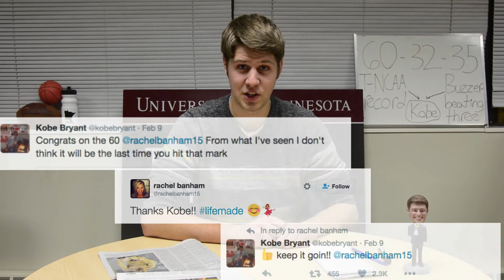Inside the Gotzpen: The Legend of Rachel Banham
This week in Inside the Gotzpen, Ben tells us about one of the best basketball players ever to play on the raised court of Williams Arena.